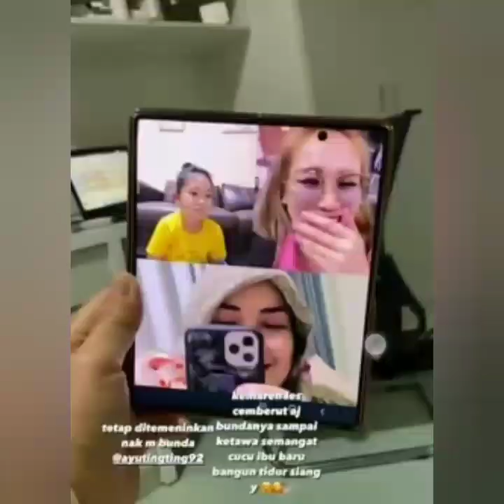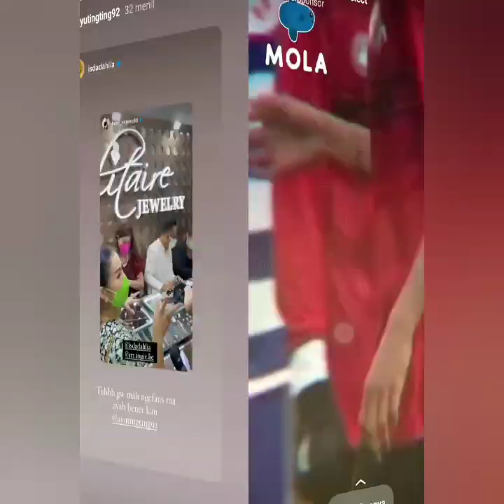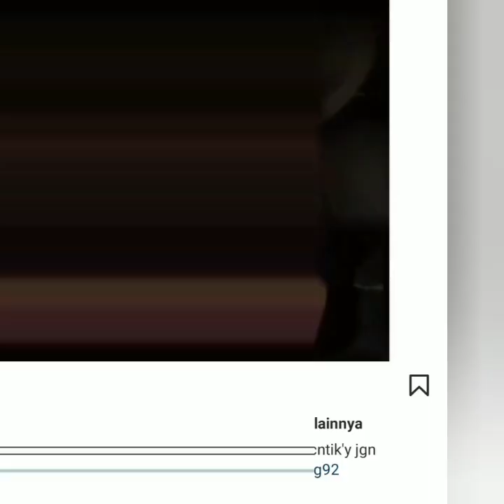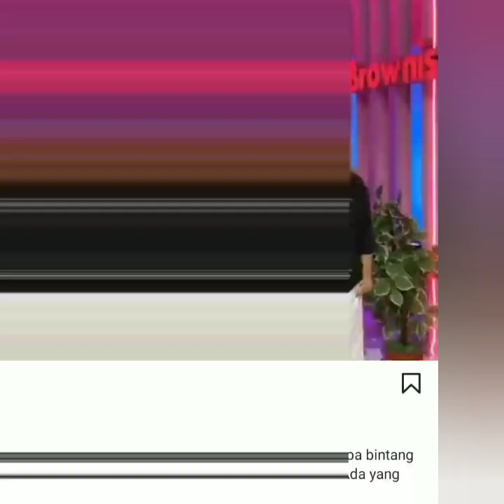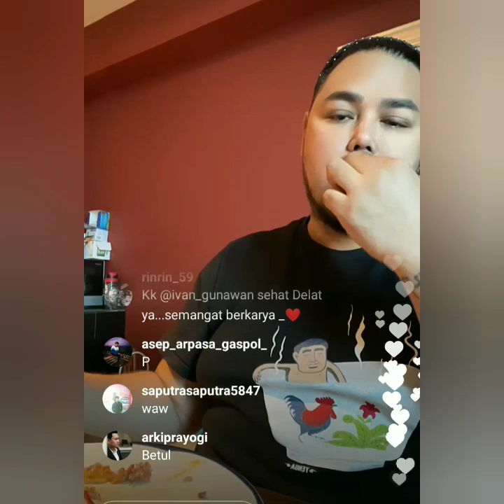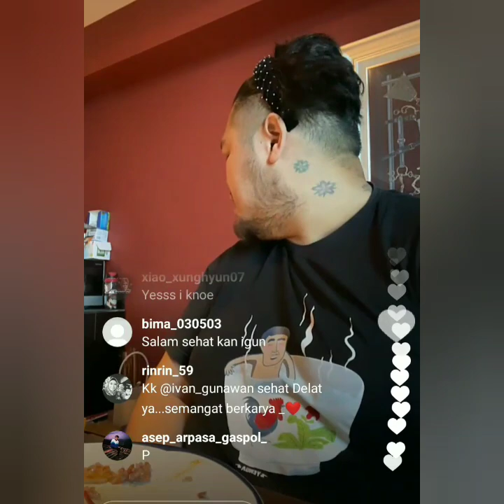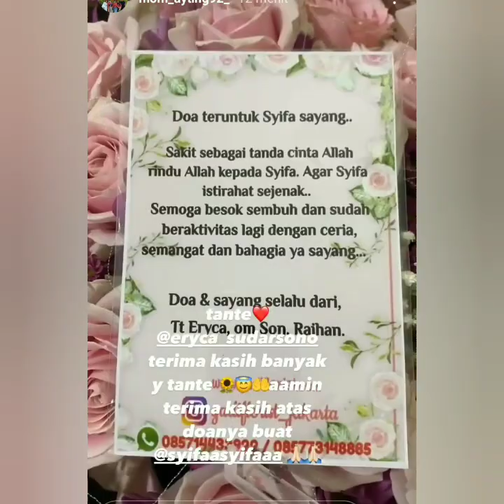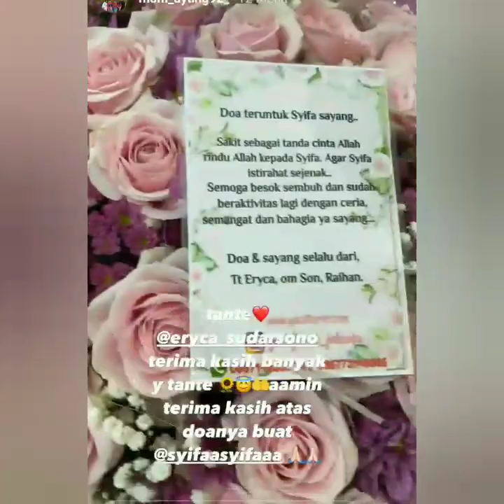4 Info terbaru pagi ini, Ada Live IGS ayutingting & Ivan Gunawan Super Keren. Bikin Laper dan Baper